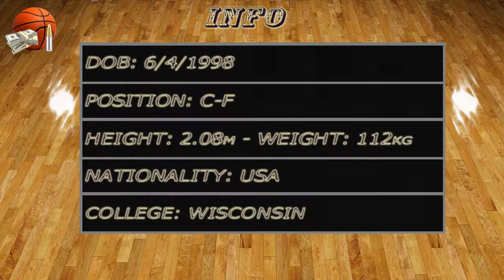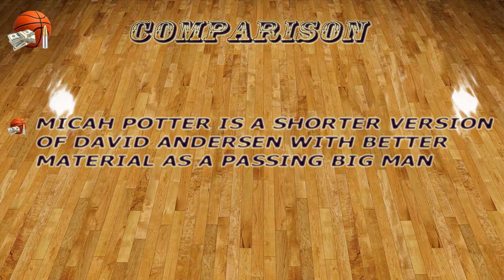Micah Potter 2020-21 Early Video Report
Micah Potter, The New Addition Of Miami Heat